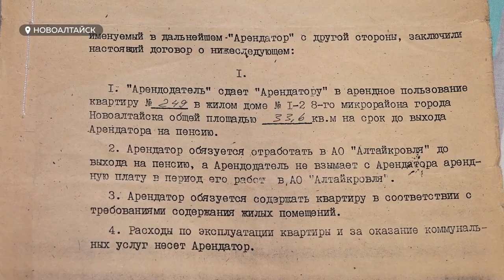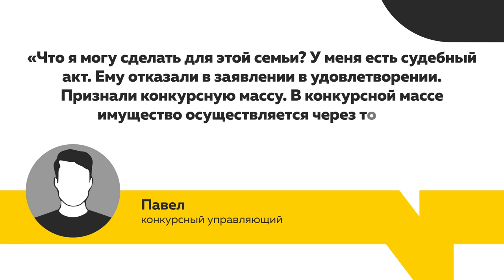История с выселением пенсионера в Новоалтайске получила продолжение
История с выселением пенсионера в Новоалтайске получила продолжение. Напомним: мужчина, который работал на «Алтайкровле» попал под сокращение, и не смог доработать до пенсии всего три года. При этом, заводу он посвятил целых 33 года. В итоге, квартира, которая должна была достаться в собственность нашему герою при выходе на пенсию, сегодня уже принадлежит другому человеку. И вроде всё по закону, но, мягко сказать, не по-человечески